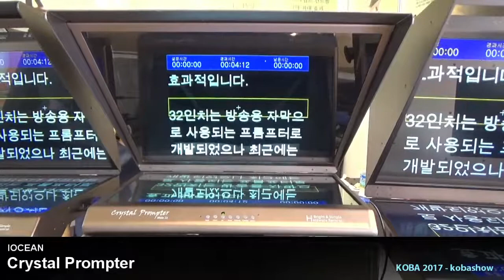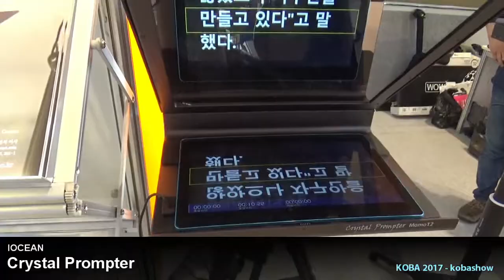IOCEAN Crystal Prompter : KOBA 2017 Sketch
KOBA 2017에 전시된 IOCEAN Crystal Prompter영상입니다.